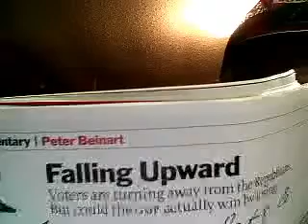A G0P DISASTER IF McCAIN WINS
SOURCE - TIME MAGAZINE, 9-8-08...PAGE 49, COMMENTARY / PETER BEINART.